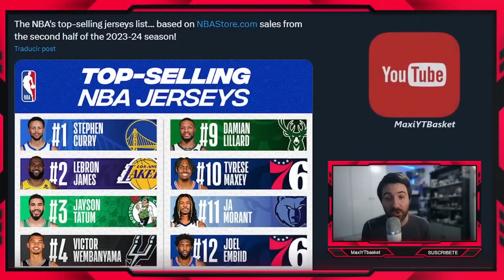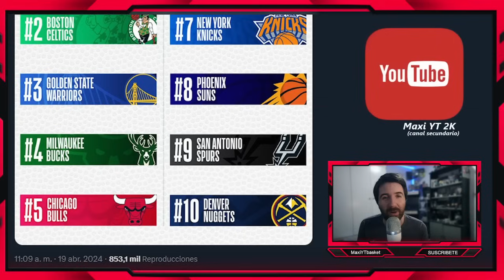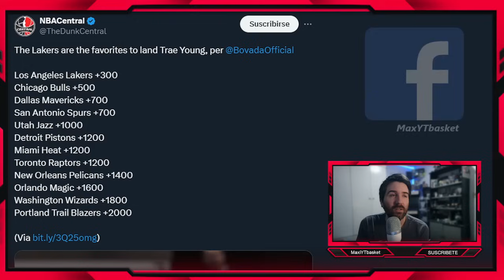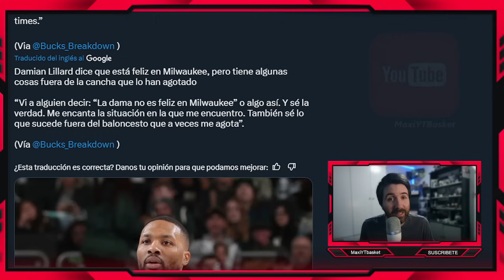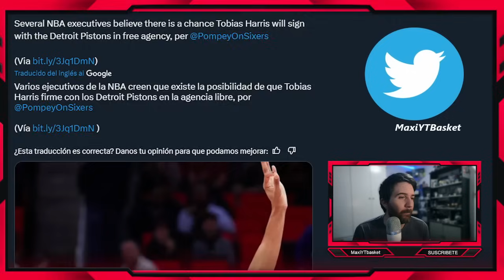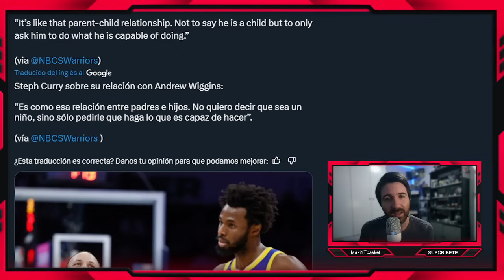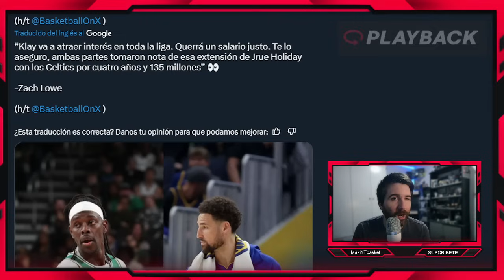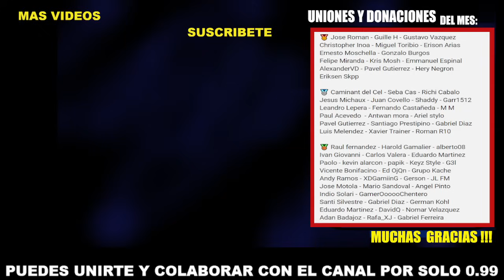Klay y Warriors 🚨🤑 Trae a Lakers ?? 🤔 CP3 ¿RENUEVA? 🔥 Lillard 🤯 Donovan 💣 Playoffs 😱 ULTIMA HORA NBA